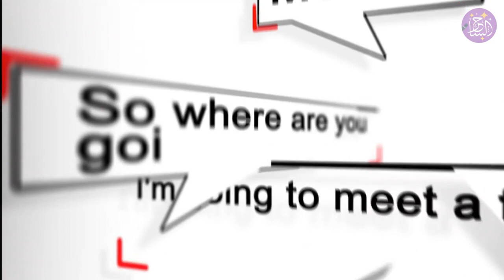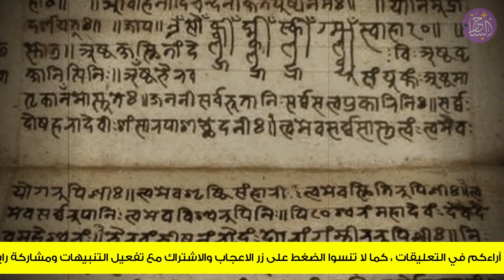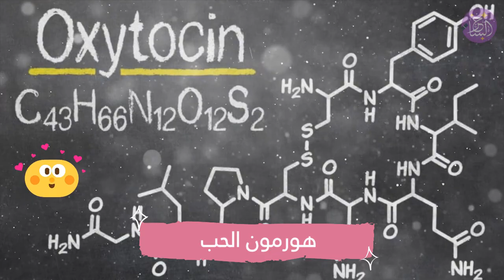حقائق مدهشة عن الحب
مجموعة منوعة مشوقة مميزة وطريقة من الحقائق والمعلومات والدراسات حول الحب والغرام والمحبين والأزواج
معلومات من هنا وهناك تحت إطار علاقات الحب والزواج
مع ىتعليقات طريقة ومسلية
فيديو ممتع